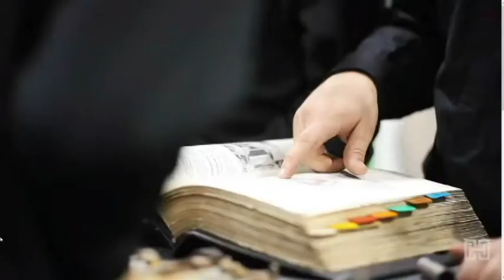Marshmallow Demo and Challenge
This is a challenge demo. If you would like to enter to win some HCC swag, check out our Facebook page

Hibbing Community College Culinary Arts

You must like our Facebook page

Comment with a picture of you favorite version of a s'mores
And share the Facebook post so that all your friends can enjoy this challenge.